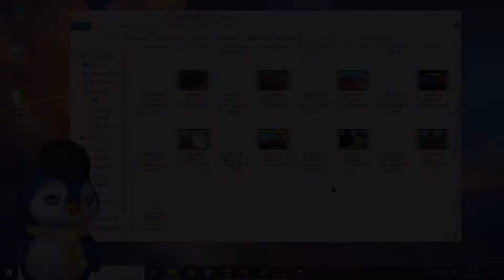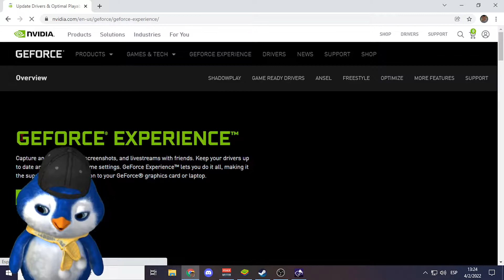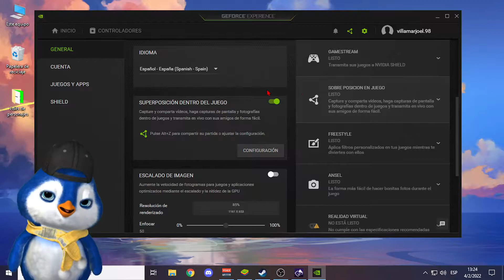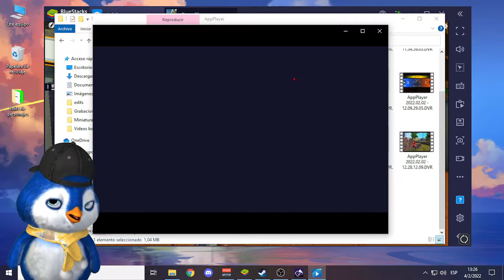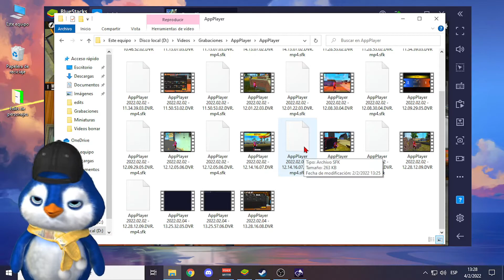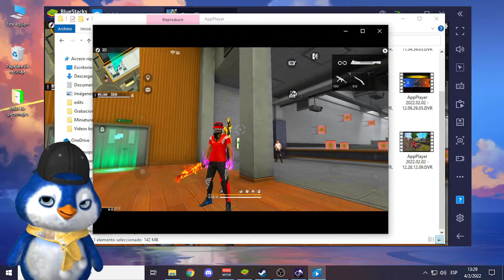SOLUCION PARA GRABAR TU EMULADOR DE FREE FIRE CON NVIDIA GEFORCE EXPERIENCE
Mi pc🖥️
🟢 Motherboard: B450 Aorus pro wifi
🟢Procesador: Ryzen 5 3400g
🟢Grafica: Gtx 1050 ti
🟢 Memoria Ram: 16gb
🟢 Disco ssd: 150gb
🟢Disco Mecánico: 1tb
🟢Mouse: Logitech G502